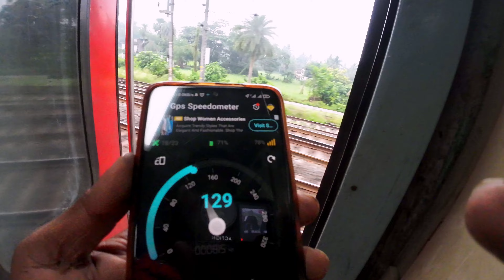এসি ট্রেনে রাঁচি থেকে হাওড়া।।18616 hatia express।।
Ranchi waterfalls video.

______________ description _____________

বন্ধুরা রাঁচি হলো জলপ্রপাতের শহর।
প্রিয়া যুগা এক্সপ্রেস ধরে রাঁচিতে এসেছিলাম এবং বিভিন্ন জলপ্রপাত গুলো সুন্দরভাবে দেখলাম এবং উপভোগ করলাম সেগুলো ভিডিও করে আমার চ্যানেলে প্রকাশ করলাম।।

এবার বাড়ি ফেলার পালা, তাই বাড়ি ফেরার জন্য সেই পিডিয়া যোগা এক্সপ্রেস এই বেছে নিলাম তবে এবার এসি থ্রি টাওয়ারে।।

এই যাত্রাটা কেমন হলো সেটা ভিডিওর মধ্যে প্রকাশ করলাম অবশ্যই আপনারা দেখবেন এবং কেমন হয়েছে অবশ্যই জানাবেন।।

কোন কোশ্চেন থাকলে অবশ্যই কমেন্ট করবেন যথারীতি সময়ে তার উত্তর দিয়ে দেব।।

3rd ac economy coach
ac 2 tier coach
ac 3 tier coach lhb
yoga express 3 tier ac
3rd ac economy coach
yoga express 1st ac
yoga express train first class
kriya yoga express full journey
18616 kriya yoga express